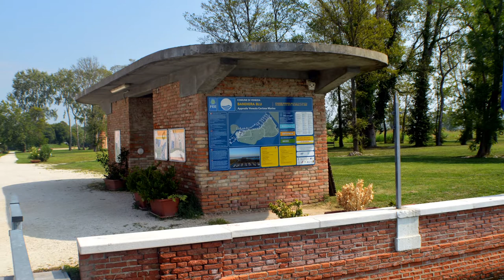Italien - Venedig - Insel Certosa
Die Insel La Certosa (auch einfach nur Certosa genannt) liegt im Südosten der Stadt Venedig gegenüber der Insel Sant'Elena, die wiederum zum Sestiere Castello gehört. Der Canale delle Navi trennt die Inseln, die beide einen Yachthafen besitzen. La Certosa grenzt im Norden an die Insel Le Vignole und die Insel Sant'Andrea, im Süden - getrennt durch den Canale di San Nicolo - an den Lido di Venezia. Die Insel ist von reicher Vegetation und gehörte lange Zeit zu den größten verlassenen Inseln in der Lagune von Venedig. Auf dem Areal der Insel befand sich auch einst ein Kloster.